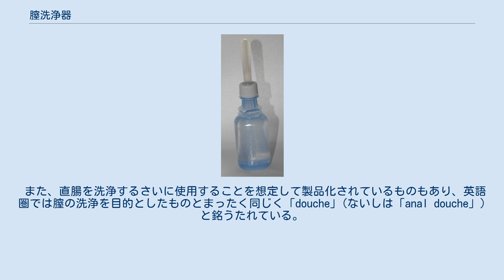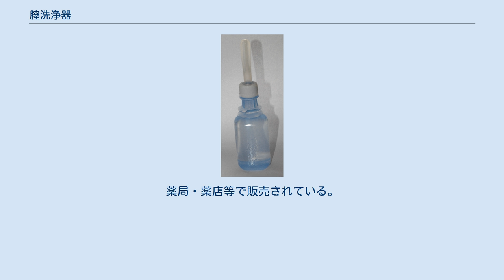膣洗浄器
膣洗浄器の例 膣洗浄器（ちつせんじょうき）は、腟腔に溶液（精製水）を直接流入して膣内を洗浄する医療機器である。
 日本においては、薬機法に基づく告示により、類別「機械器具55医療用洗浄器」「一般的名称:膣洗浄器」に分類される。
クラス分類はII（管理医療機器）である。
区分では医科向け、家庭用の別はない。
一般に家庭で用いられるものとして、「携帯ビデ」「携帯用ビデ」「使い捨てビデ」「使いきりビデ」などと称されて市販されているものがある。
 便所等の個室内に据え付けられた機器（ビデ）は外性器を洗浄するためのものであり、用途が異なる。
 日本では、膣洗浄器は、管理医療機器に分類されており、製造販売をするには厚生労働大臣の製造販売承認が必要である。
製造販売承認の申請の際、その製造方法や原材料、化学的・生物的安全性や保存安定性、使用目的や効果などが申請内容となっており、これらの立証資料が要求される。
また、製造所は、医療機器及び体外診断用医薬品の製造管理及び品質管理の基準に関する省令への適合が要求され、製造販売承認の審査とともに、省令への適合性調査が製造業者に対して実施される。
 現在、日本において製造販売承認を得て販売されている製品は、メーカーにより若干の形状の差異はあるものの、いずれも、精製水が入った柔軟な樹脂容器にノズルが装着された構造である。
使用方法は、精製水が入ったポリ容器にノズルを装着し、ノズルを膣内に挿入し、握力により樹脂容器を握りつぶすことによりノズルから膣内に精製水が噴射され、膣内を洗浄するというものである。
単回使用の製品、すなわち使い捨ての製品である。
 2008年現在、海外においては、塩化ベンザルコニウムやヨード液など消毒剤を含むものや、香料を含んだものも販売されている。
しかし、現在のところ、日本国内において製造販売承認を得て販売されている商品はすべて、その洗浄液の成分は精製水のみである。
 また、直腸を洗浄するさいに使用することを想定して製品化されているものもあり、英語圏では膣の洗浄を目的としたものとまったく同じく「douche」(ないしは「anal douche」)と銘うたれている。
ただ、それらの多くは、ビニールチューブの形状であり、片方の端を水道の蛇口に装着し、もう片方の端を体内に挿入することによって使用するようになっており、特に男性同性愛者が使用することを想定して販売されているものである。
このため、入手のさいに膣洗浄器と間違えないよう、注意を要する。
 製品の製造販売を行う事業者は、第二種医療機器製造販売業許可を有していなければならない。
また、ユーザー等へ販売するにあたっては、クラスIIの医療機器（管理医療機器）に分類されるため、管理医療機器販売業届が要求される。
薬局・薬店等で販売されている。
^ 一例として、 ^ 高度管理医療機器等販売業許可を得ている事業者は、届出不要。